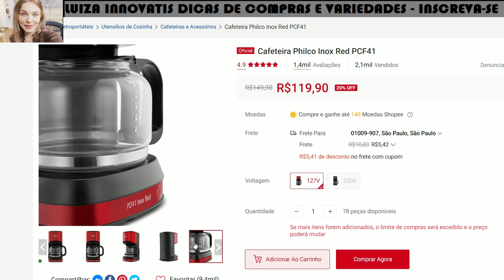CAFETEIRA PHILCO INOX RED PCF41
✅ CAFETEIRA PHILCO INOX RED PCF41 / VALE A PENA ? É BOA ? ASSISTA ATÉ O FINAL